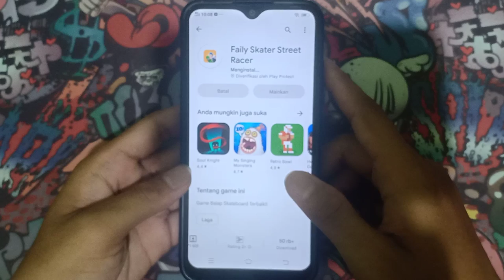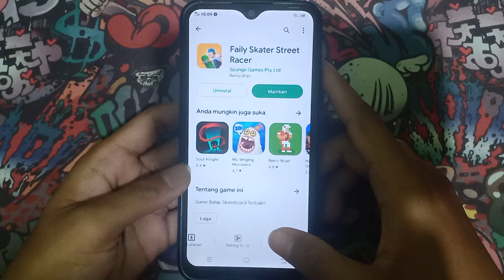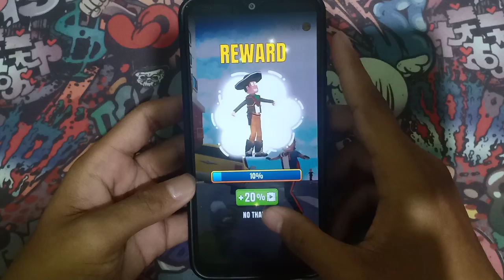TUTOR MAIN GAME DI ANDROID : FAILY SKATER STREET